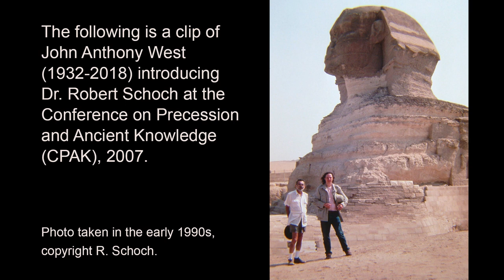John Anthony West Introducing Dr. Robert Schoch - CPAK 2007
This short video was recorded at the Conference on Precession and Ancient Knowledge (CPAK), held in San Diego, October 2007. In it the late John Anthony West (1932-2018) introduces Dr. Robert M. Schoch to the audience prior to Schoch’s presentation.

Special thanks to Walter Cruttenden and the Binary Research Institute, organizers and hosts of CPAK.

For more on the work of ORACUL, which John Anthony West fully supported before he passed away,

On his website, Dr. Schoch offers a tribute to John Anthony West,